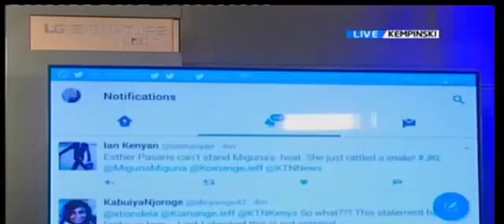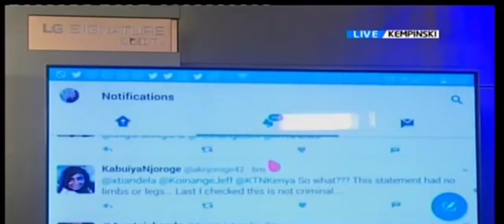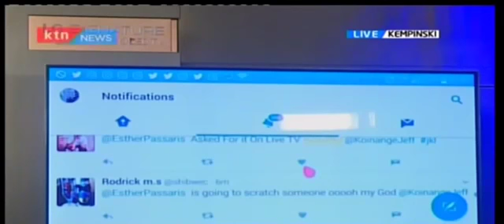Esther Passaris Is Selling Beauty (MAMA SUPU) - MIGUNA MIGUNA BRUTAL MOMENT